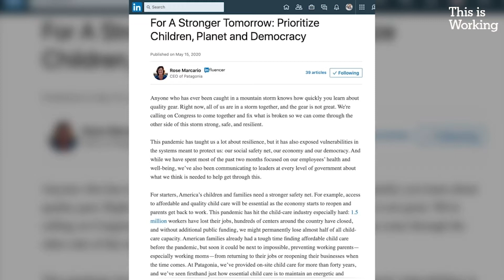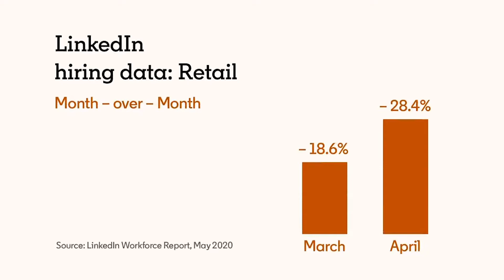This is Working LIVE: Rose Marcario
Patagonia CEO Rose Marcario joined Daniel Roth to discuss the need for stronger safety nets for workers and leading workers safely back to work.